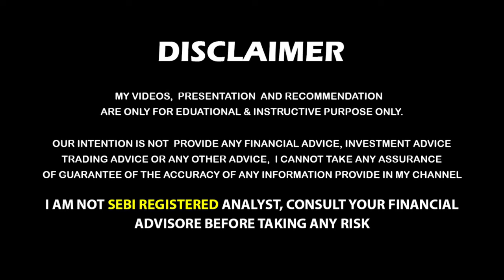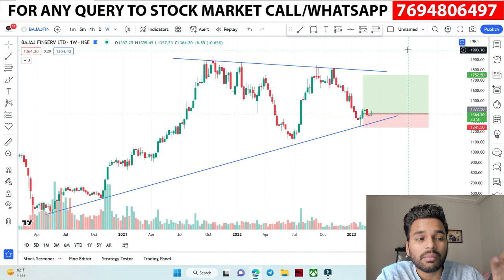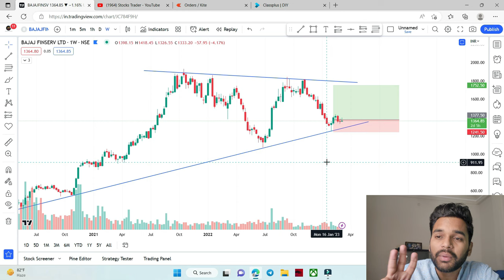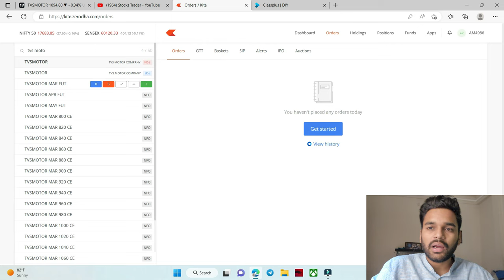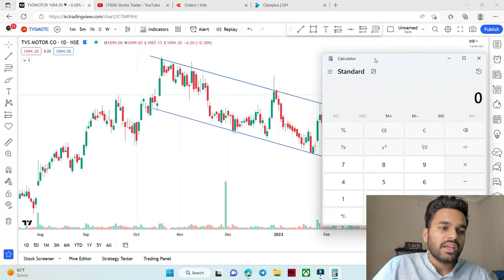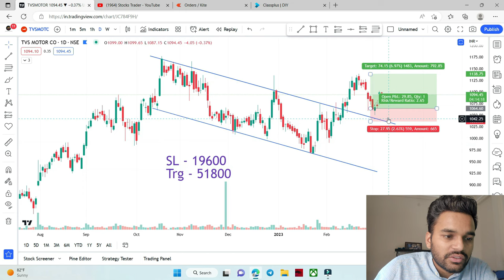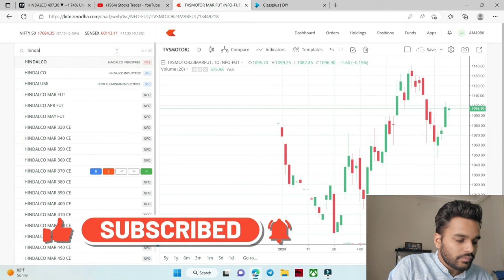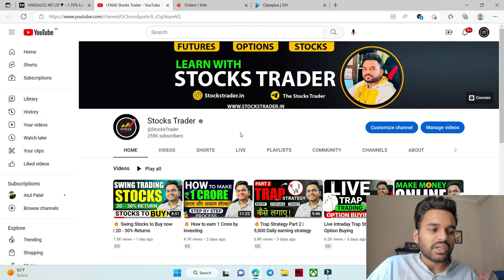🔥 How to start Swing Trading || Learn Futures Trading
▶️In this video - How to start futures swing trading from very Beginning

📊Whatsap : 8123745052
To join swing community ✅

❤️ THANKYOU FOR WATCHING.